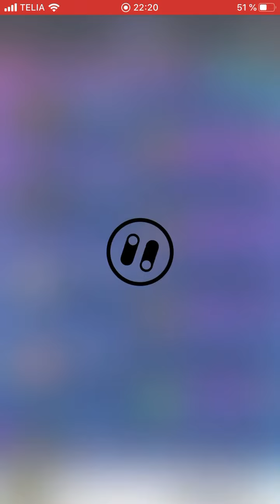Flashback Walcott SBC 21 Goals SBC Pacybits 20